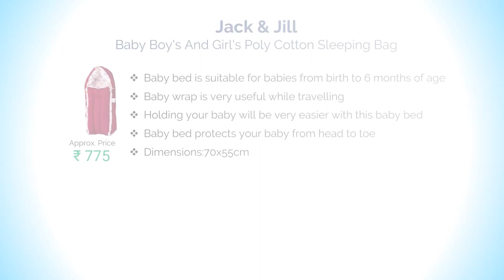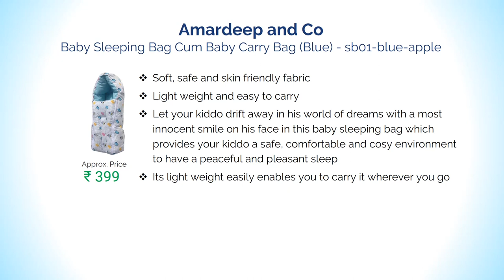7 Best Sleeping Cum Carry Bags for Newborn Baby (0-6 Months) in India with Price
Great Summer Sale Deals Buy products across Home, Kitchen, Garden, Furniture, Sports and more now online at Amazon India All Beauty Blockbuster Deals Deals on T-shirts, Dresses & more Great Republic Day Sale - Check Best Deals Friends, Check Live Sale & Today's Deals for You in Great Indian Festival List of Top 7 Sleeping Cum Carry Bags available in India for Newborn Baby's.

1. Amardeep and Co Baby (Blue) - sb01-blue

2. Orange and Orchid 3 In 1 Baby

3. Brandonn

4. Younique – Baby Bed /Baby Carrier / Sleeping Bag / New Born /Just Born

5. Jack & Jill

6. BAYBEE

7. FARETO Baby Mattress with Mosquito Net